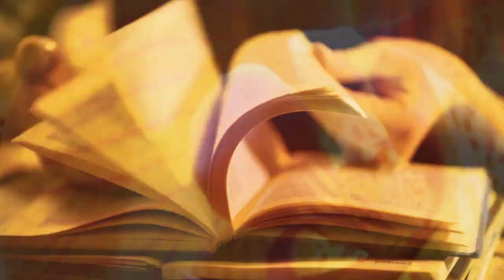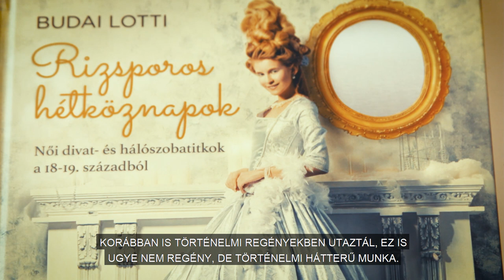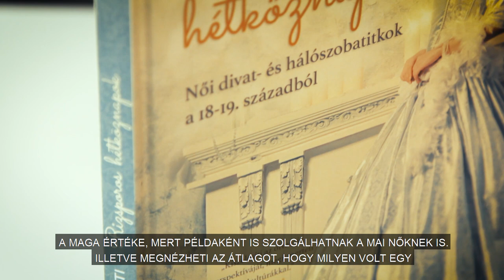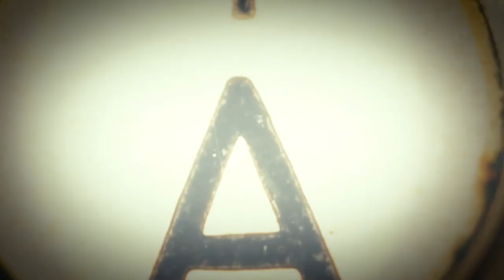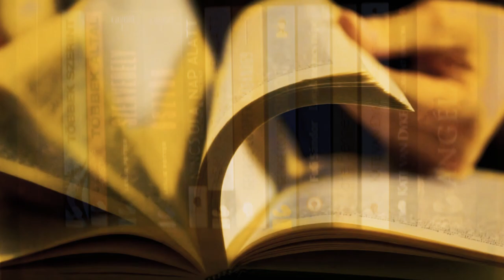NAPPALIBAN "Vannak annál mélyebb rétegeim is, mint a szőke, jó kislány Barbie, aminek sokan látnak"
Budai Lotti mindig is szerette történelmi témájú regényeiben a nők egyenjogúságának kérdését boncolgatni. Rizsporos hétköznapok című albumában pedig a 18-19 századi nők életét szerette volna bemutatni, először a divaton keresztül, ősszel megjelenő második kötetében pedig konkrét sorsokon át. A Nappaliban új epizódjában arról is mesél, most viszont elérkezettnek látja az időt, hogy a történelmi regény műfaját kicsit hátrahagyja, és kipróbálja szereplőit egy 21. századi környezetben is.

Ismert szerzők - izgalmas kulisszatitkok

Az Álomgyár Kiadó (vagy magazin?) Nappaliban című új, heti beszélgetős műsorában nem csak könyvekről, hanem magukról is szívesen beszélnek a meghívott sikeres írók. Milyen személyes élmény húzódik egy-egy visszatérő téma mögött? Kit, mi térített le a civil pályáról az írás felé? Ezekről is beszélgetünk vendégeinkkel.